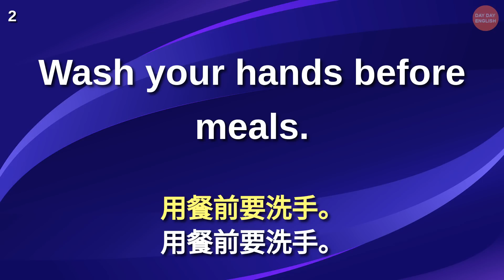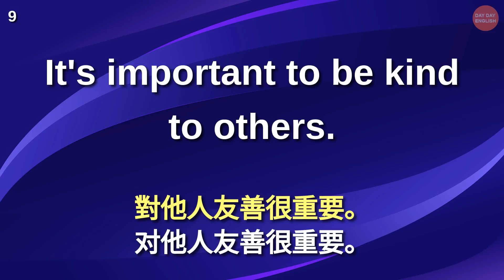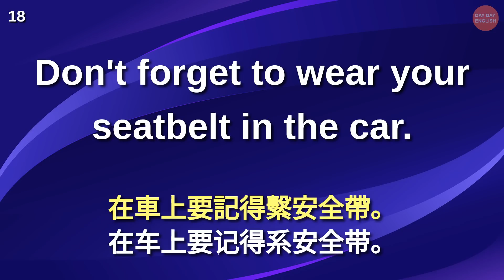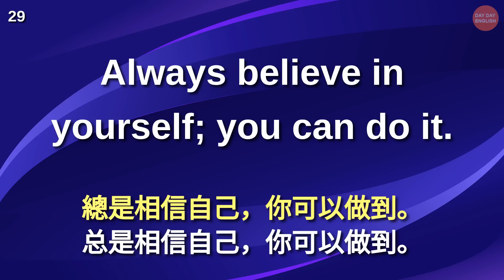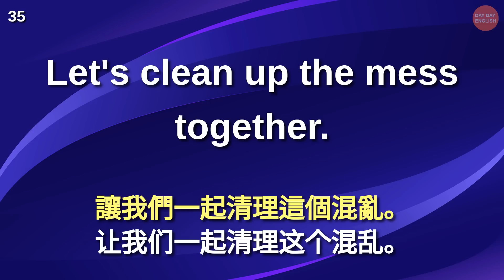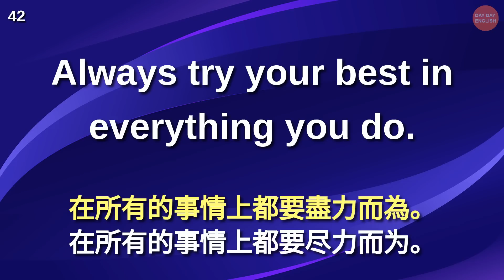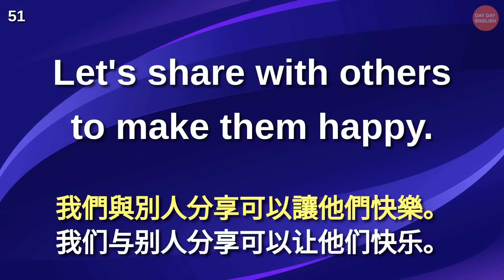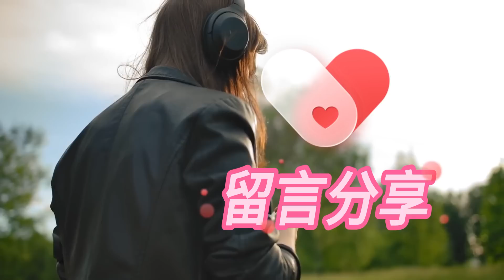刻意練習英語聽力 (與子女溝通常用英語) 【美式+英式】 英語學習